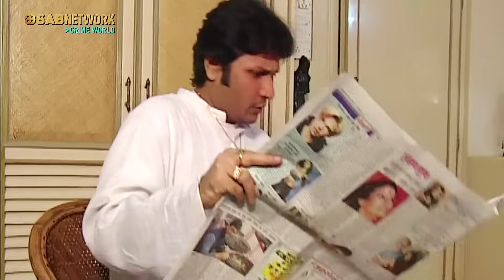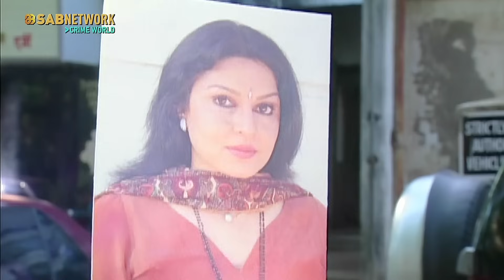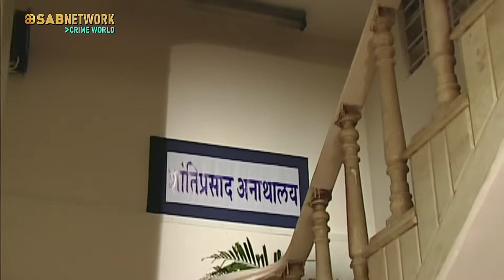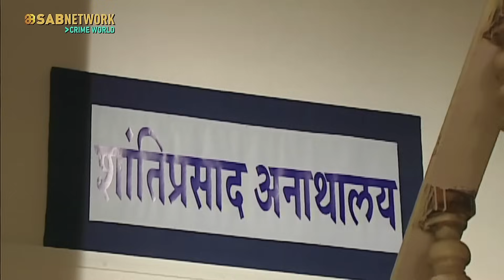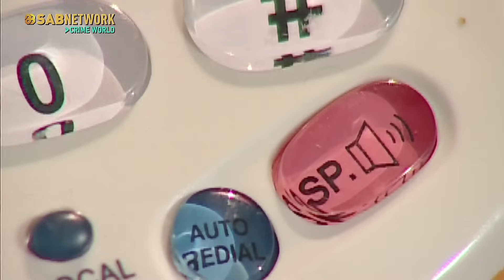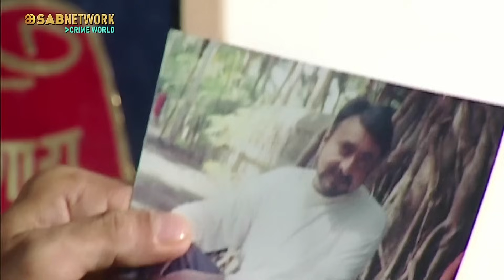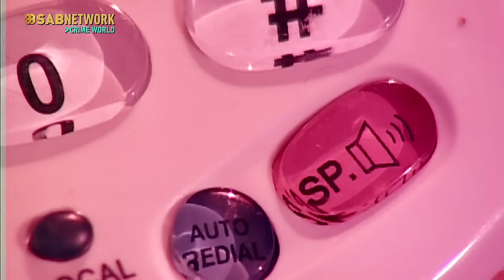CID OFFICER BHARAT - क्या मुजरिम पकड़ा जायेगा ? SURAAG THE CLUE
CID OFFICER BHARAT - क्या मुजरिम पकड़ा जायेगा ?